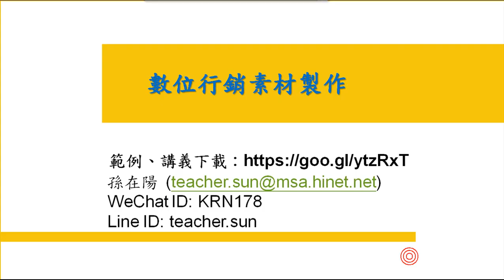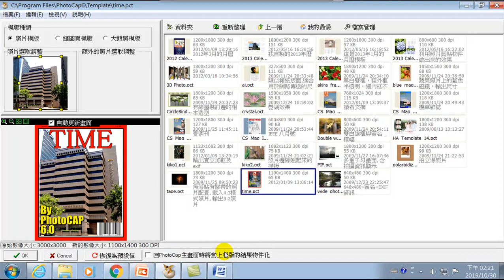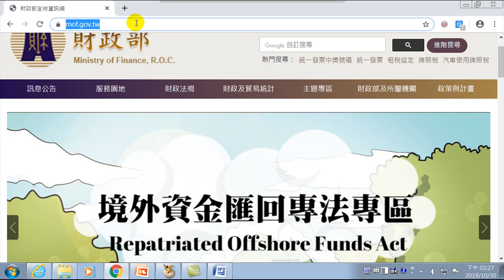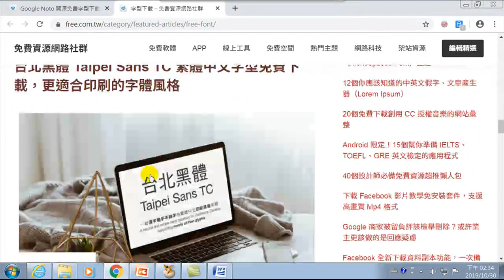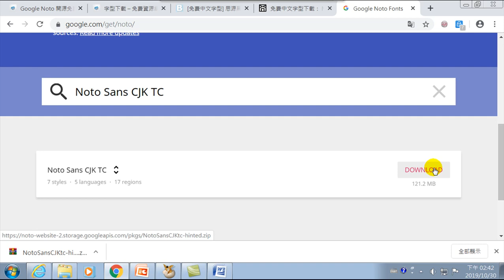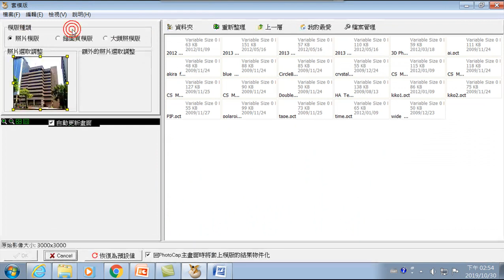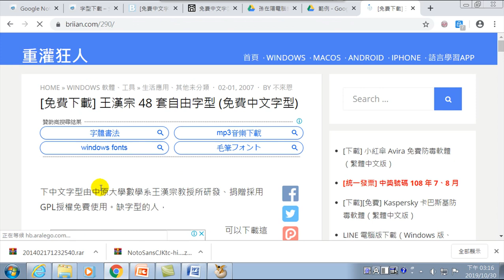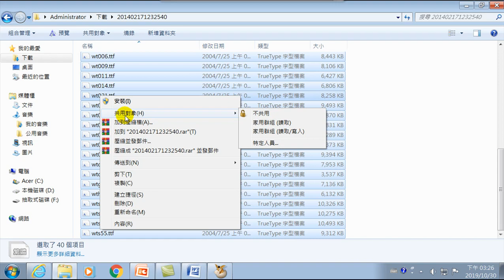數位行銷素材製作Photocap-04.影像檔案格式.中文字體安裝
貼圖,影像調整,上色,飽合度,亮度與對比,影像下載的限制,裁切,景深照片,去除黑斑疤痕,
01.認識Photocap
02.製作圖卡.數位素材
03.影像處理.加入向量物件
04.影像檔案格式.中文字體安裝

JPG,PCL工作檔,書籍封面,套模版,字型,免費中文字型,思源字型,noto,中文字體安裝,月曆物件,王漢忠中文字體下載,王漢忠中文字體安裝,